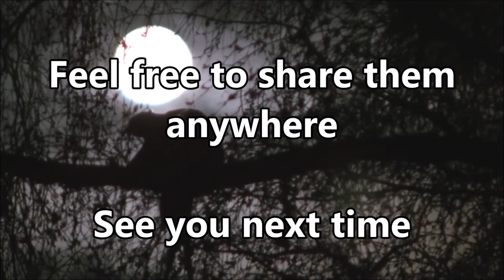Pond Update - Autumn 2015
Oase Profimax 40000 pump
Been crazy busy with my business, getting stuck into my garden and recovering from an operation so apologies for the lack of videos and interaction on Youtube recently.
Big thank you to everyone who has hung on waiting for another video.